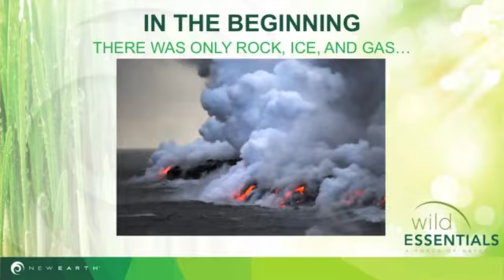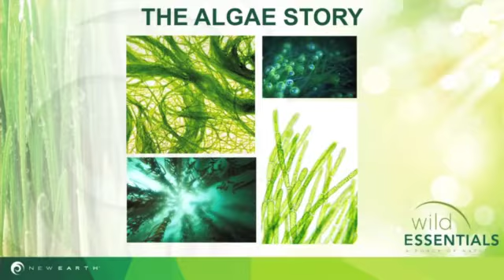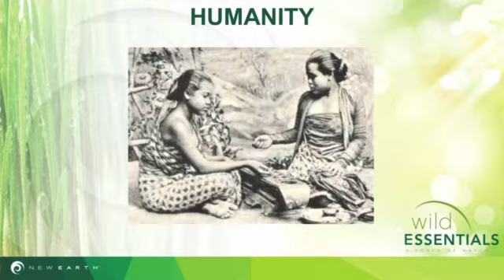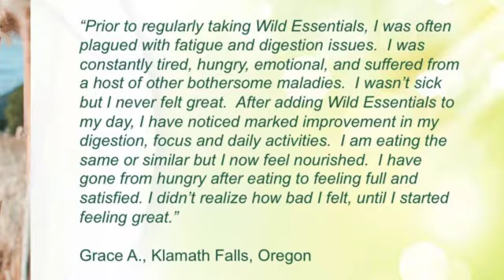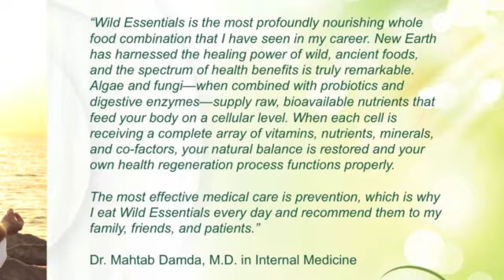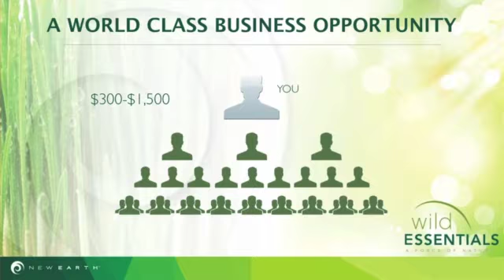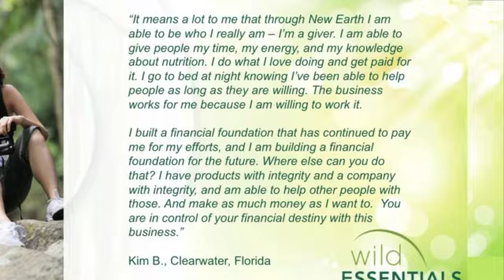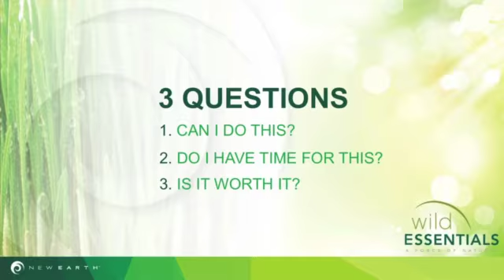Essentials Oportunity presentation by New Earth USA 2021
Our business plan is an engine for financial growth. It’s not just about having more money; it’s about having more life. We want you to grow as a person. So build your future and have fun doing it. Have extra time for your family, doing the things you love, and work and play with a remarkable community of like-minded people.